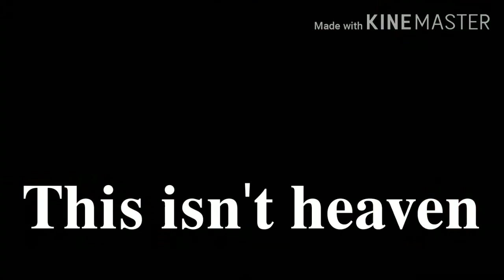I can't decide {Ft.Irl bff}Gacha club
AJAJAJAJAJ